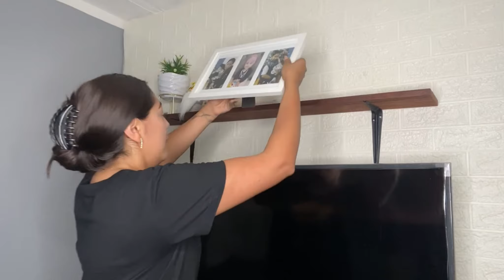DECORACION DE LA SALA PARA PRIMAVERA TONOS AMARILLOS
Hola hola amigas!! Gracias x pasar a ver la cajita de información!!  😊🌷🤗

En esta ocasión te traigo un videito con ideas para la decoracion de la sala de primavera